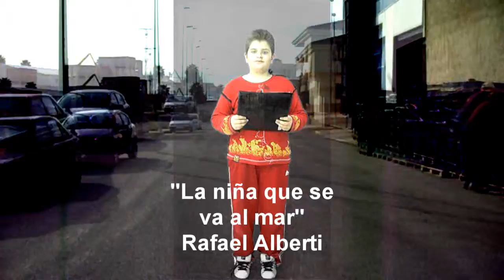Alberti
Israel, de Blogmaníacos recita una poesía de Alberti para el proyecto "Callejeros literarios".